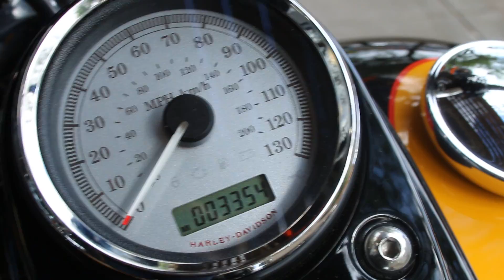2011 HARLEY-DAVIDSON DYNA WIDE GLIDE CHROME YELLOW FLAME @ WCHD, Glasgow, Scotland